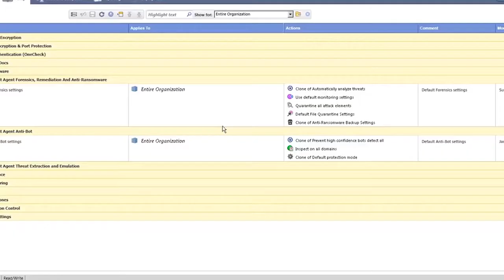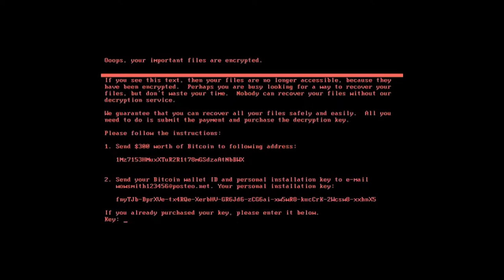Komentarz po ubiegłotygodniowych atakach: Czy w sieci możemy czuć się bezpiecznie?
Wypowiedź: Jakub Jagielak - Dyrektor ds. Rozwoju Sprzedaży Bezpieczeństwa w Atende SA.

W zeszły wtorek przestały działać rządowe systemy zajmujące się przetwarzaniem danych osobowych: SRP, CEPiK, ePUAP, służące załatwianiu spraw urzędowych oraz serwisy m.in. Obywatel.gov.pl i Pz.gov.pl. Awaria informatyczna była poważna, a w praktyce spowodowała przestój w pracy urzędników, a także zablokowanie dostępu do usług dla wszystkich, którzy planowali załatwić sprawy w tych instytucjach. Liczba awarii w sieci oraz ataków hakerskich rośnie. Czy można temu przeciwdziałać?

Wydarzenia z zeszłego tygodnia pokazują jak bardzo ważne jest zapewnienie bezpieczeństwa systemów informatycznych. Niektórzy specjaliści w branży bezpieczeństwa twierdzą, że istnieją dwa typy organizacji na rynku, czyli takie, które zostały zaatakowane oraz takie, które nie odkryły śladów po wykonanych atakach. Przedsiębiorstwa są narażane na zagrożenia zewnętrzne przez hakerów m.in. z powodu źle zaprojektowanych systemów informatycznych, które łatwo ulegają awarii i tym samym ułatwiają dostęp niepowołanym osobom.

Przyczyn ubiegłotygodniowego ataku może być wiele. Dwie potencjalne możliwości to awaria infrastruktury informatycznej, np. jednego routera, który wyłączył dostęp do wszystkich aplikacji rządowych lub atak hakerski DDOS, który miał za zadanie wyłączyć działanie systemów informatycznych. Nie jesteśmy w stanie określić, z którym przypadkiem co dokładnie stało się tym razem, ale efekty w obu przypadkach wyglądają tak samo: systemy informatyczne przestają funkcjonować – mówi Newsrm.tv Jakub Jagielak - Dyrektor ds. Rozwoju Sprzedaży Bezpieczeństwa w Atende SA.

Bardzo ważne z punktu widzenia bezpieczeństwa i ciągłości biznesu jest zaprojektowanie systemów informatycznych tak, aby uwzględniały dwa aspekty: bezpieczeństwo użytkowania tzw. safety, oraz bezpieczeństwo użytkownika czyli security. Dopiero te dwa elementy łącznie zapewniają zarówno ciągłość działania biznesu, jak i bezpieczeństwo danych użytkownika.

Coraz więcej firm widzi potrzebę odpowiedniego zaprojektowania systemu informatycznego pod jednym i drugim względem, czyli zabezpieczenia infrastruktury i użytkowników. Pomaga w tym legislacja -  nowe akty prawne np. RODO, zakładają, że organizacja musi myśleć o bezpieczeństwie systemów informatycznych już na etapie projektowania – komentuje Jakub Jagielak.

Jedną z firm, która dostrzega skalę oraz nieprzewidywalność cyberzagrożeń jest firma LINK4. Realizując projekt modernizacji sieci, firma skoncentrowała się na działaniach mających na celu zapewnienie ciągłości procesów biznesowych firmy. Priorytetem było zapewnienie bezpieczeństwa danych poprzez rozpoznanie zagrożeń zewnętrznych, jak i wewnętrznych, opracowanie systemu zapobiegania im oraz dostosowanie systemu do ochrony przed zagrożeniami dotąd nieznanymi.

Szczegóły wspomnianego projektu będą jednym z trzech tematów omawianych podczas warsztatów Atende Technology Day, które odbędą się już 19 czerwca w Katowicach i 21 czerwca w Warszawie. Swoją wiedzą i doświadczeniem podzielą się przedstawiciele z firmy Atende, która specjalizuje się w realizacji zaawansowanych technologicznie projektów IT, oraz prelegenci z firmy Cisco, wiodącego producenta rozwiązań sieciowych.